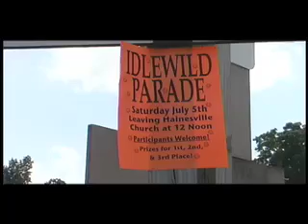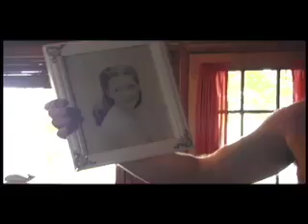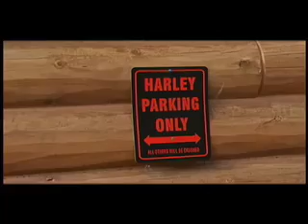idleWILD documentary trailer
This is a trailer for the documentary "idleWILD" directed by Peter Neville.